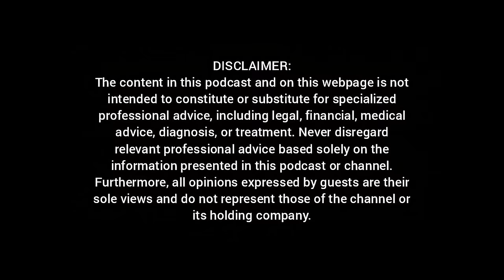South African ACTORS Are FAMOUS But BROKE - Vuyo Dabula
The home of phenomenal conversations.

ENGINEER YOUR LIFE - EPISODE 118 - Vuyo Dabula

Hosted by: Lungelo KM
Cinematography by: Tino Media
Content Production by: Owethu Mhlongo

The content in this podcast and on this webpage is not intended to constitute or substitute for specialized professional advice, including legal, financial, medical advice, diagnosis, or treatment. Never disregard relevant professional advice based solely on the information presented in this podcast or channel. Furthermore, all opinions expressed by guests are their sole views and do not represent those of the channel or its holding company.